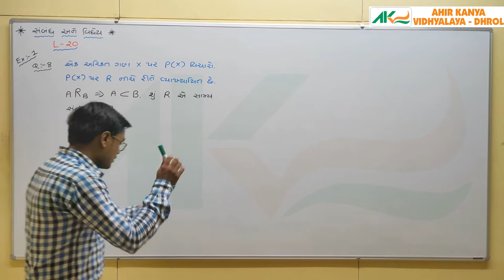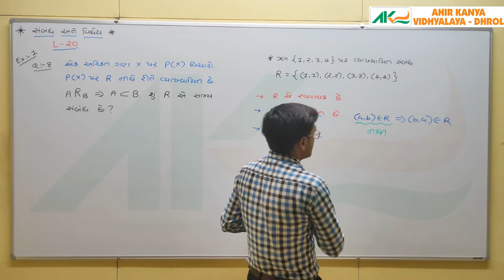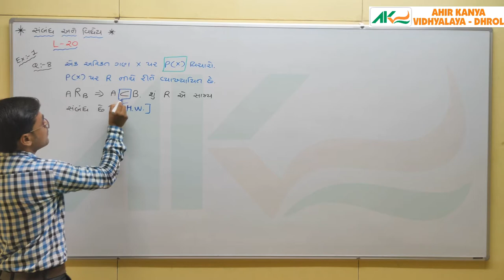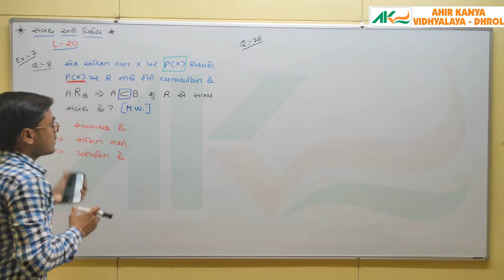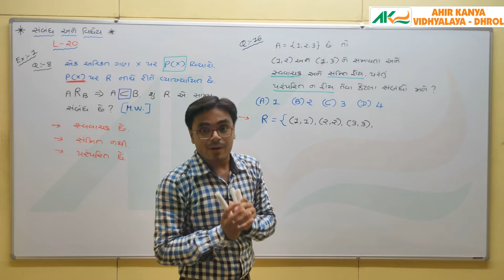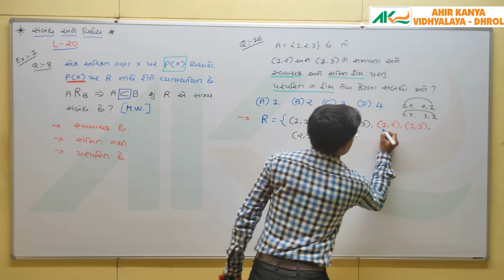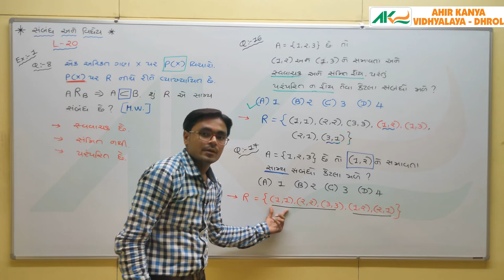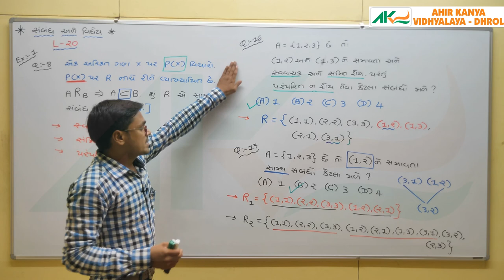L-32 Std-12 Maths Ch-1 Relation & Function- Extra sun no-8 16,17 Ahir Kanya Vidhyalay Dhrol